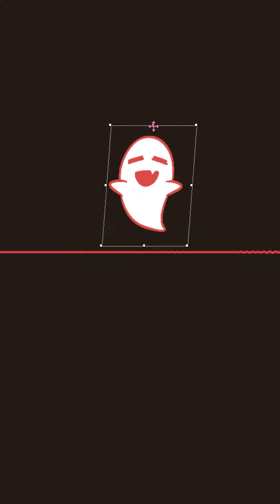Party Parrot Ghosts [Hu tao theme, ANY LAST WORDS? Metal Ver. - Genshin impact OST ]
■ Art & Animated by: Simi Cho (Me, the owner of Chapchap)
■ Arranged & Performed by: ChapChap (My pet tentacle monster)
Wearing headphones may improve your listening experience, I mean it. (make sure it's 1080p)

Hu tao Character Theme (HOYOMiX)